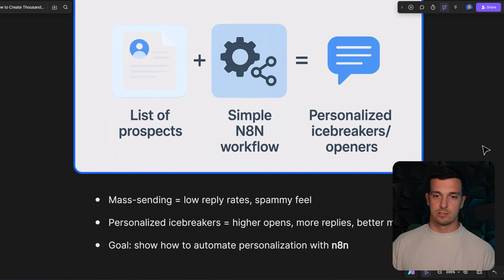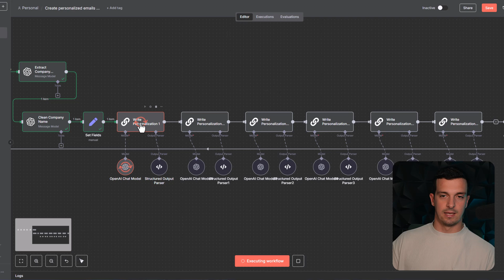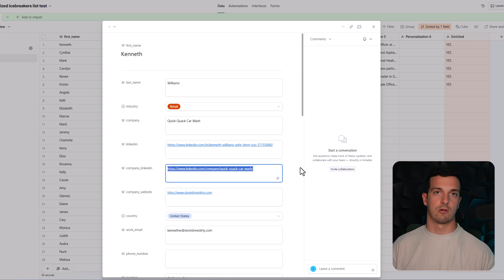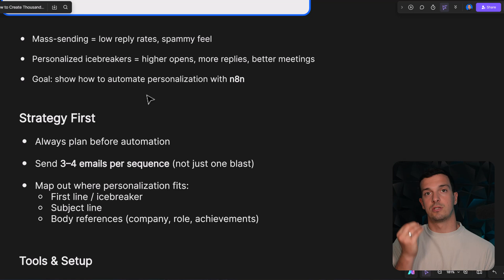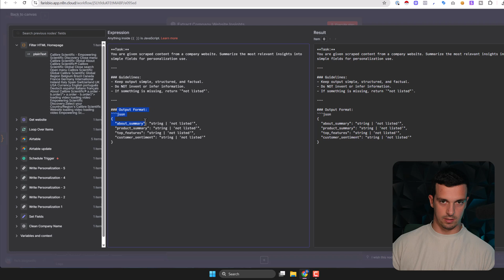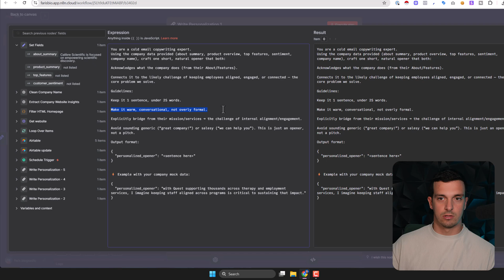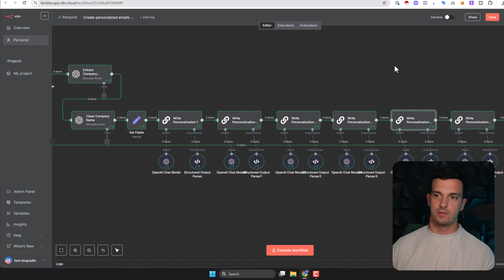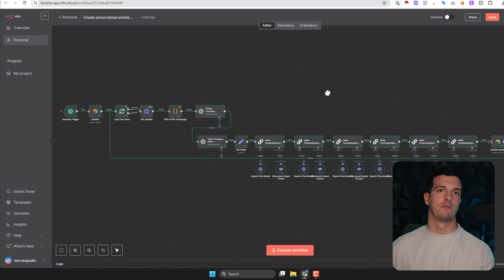How to Personalize 1,000s of Cold Emails With AI (Icebreakers at Scale)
Join Agency Flywheel & get your 1st or next client + all my templates  ⤵️

In this video, I’ll show you exactly how to personalize 1,000s of cold emails with AI — creating icebreakers and openers at scale that skyrocket your reply rate and booked meetings.

Most cold emails fail because they’re generic. Adding personalized first lines makes all the difference — and I’ll walk you through the exact n8n workflow + AI prompts I use for my agency and clients to generate thousands of unique openers automatically.

You’ll discover:

- Why generic cold email personalization doesn’t work anymore
- How to build a simple n8n workflow for scalable personalization
- Using AI to write custom icebreakers from websites, LinkedIn & Crunchbase
- How to enrich lead lists with company-specific openers in minutes
- Mapping personalization into tools like Instantly & Smartlead
- Real examples of personalized cold email openers that convert

This is the same system I use to send thousands of cold emails per week for myself and clients — without sounding like a spam bot.

CHAPTERS:

00:00 - Intro
00:58 - Personalized Cold Email Icebreakers
02:10 - N8N Workflow Overview
04:41 - Planning Strategy Before Automation
08:34 - Essential Tools and Setup
12:28 - Using Personalized Opener Node
17:43 - Step-by-Step Cold Email Workflow